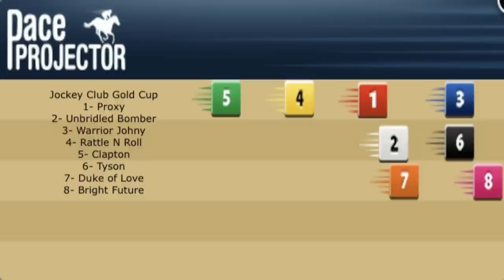Pacific Classic and Jockey Club Gold Cup top picks on HorseCenter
This week on HorseCenter Brian and Matt jump on the road to the Breeders' Cup Classic with analysis and top picks for a pair of Grade 1 races from Del Mar and Saratoga, the Pacific Classic and the Jockey Club Gold Cup.